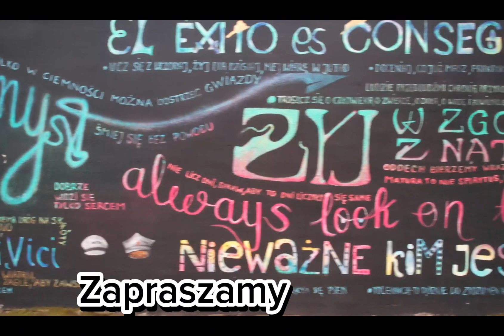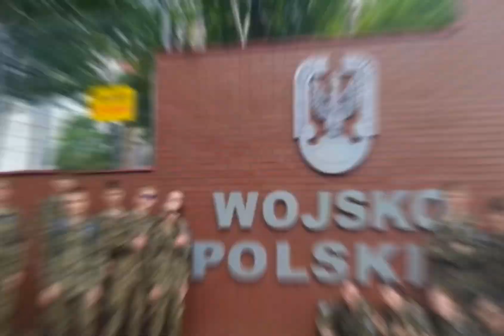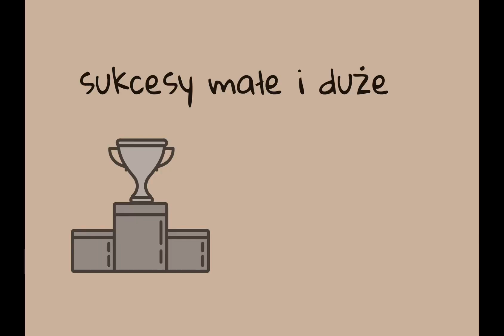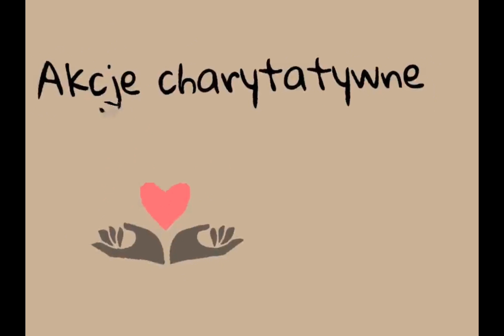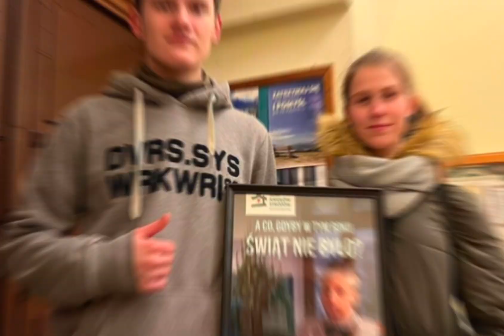25latsuch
MUZYKA POCHODZI ZE STRONY FMA NA LICENCJI CC